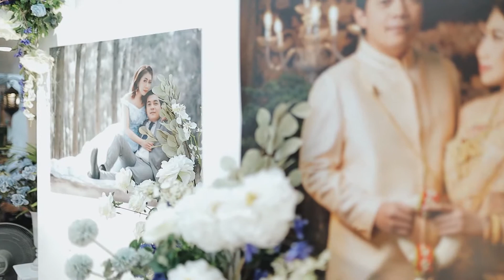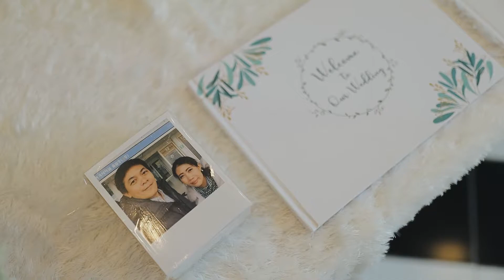จากวันนี้ FJ